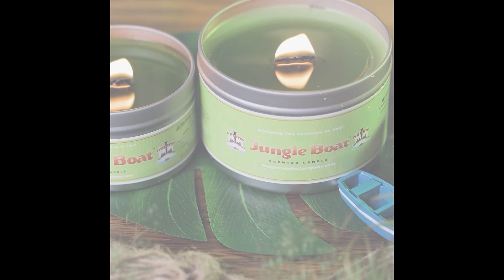Going Postl: SmallTalk with Brian Myers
This week Dylan is joined by The Most Professional Wrestler, Brian Myers. One of Dylan's best friends in and out of the wrestling world and host of The Major Wrestling Figure Podcast. Hear hilarious stories from their time in WWE and beyond and get to know a little bit more about their friendship and how it came to be.

Check our Swoggle's weekly WhatNot stream and get yourself a FREE $10 credit by visiting SwoggleAuction.com!

Following along on social media @GoingPostlPod.
Video versions available for FREE at YouTube.com/DylanPostl
Exclusive Swoggle merch at DylanPostl.com and ProWrestlingTees.com/Swoggle